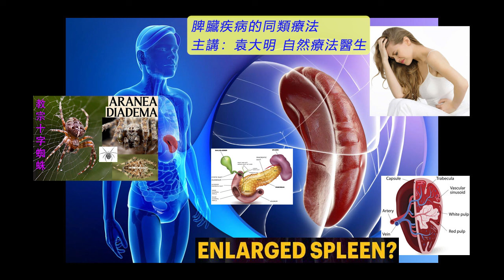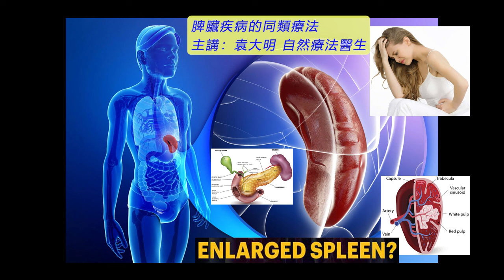《自然療法與你》- EP682 - 脾臟疾病的同類療法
今集袁醫生和 Della 同大家講解如何使用同類療劑處理「脾臟疾病」。
【處理「脾臟疾病」的同類療劑】
山金車 Arnica Montana 30C：